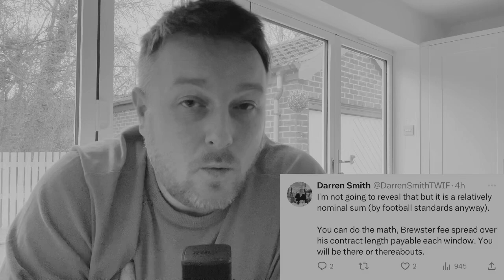Battling Blades beat Stuttering Spurs!!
We only went and did it!! Little old Sheff United knocking Tottenham out to reach the quarter finals of the FA Cup!

Join us as we break down an unbelievable night at the Lane, and look forward to that crucial game at Ewood Park on Saturday…